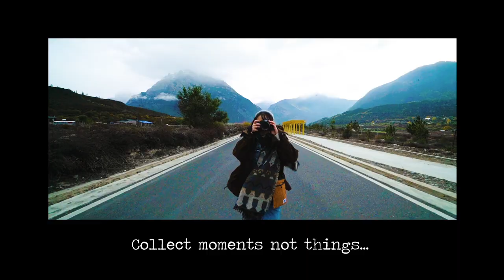TO TIBET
Gear:
Camera-
sony a6500
lens:
sigma 16mm 1.4
sony 18-105mm F4
for mobile
stabilizer:
zhiyun crane 2